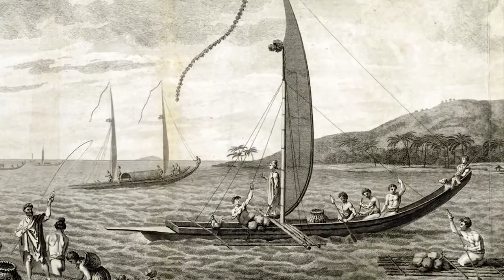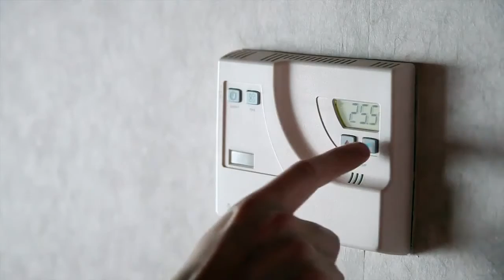The Brando on Tetiaroa